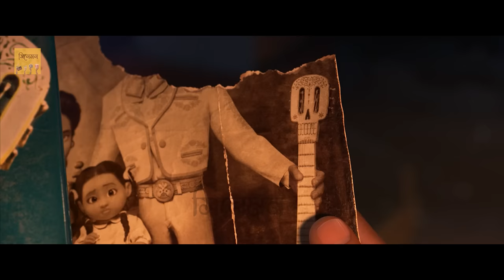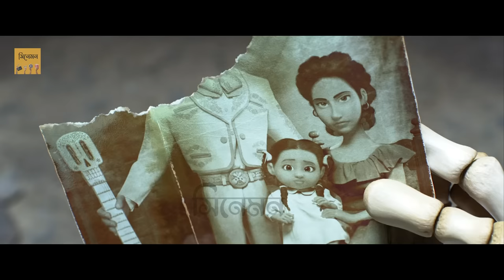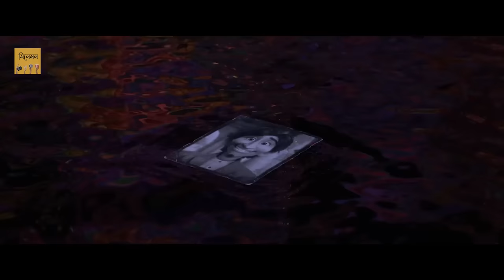😭আত্মাদের দুনিয়া থেকে ফিরে আসার গল্প |Movie Explained in Bangla |Movie review| Cinemon animation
🔴 COCO movie explained in bangla  is an adventure family drama movie where Miguel is a little boy who wants to bea singer but his familly dont. At last he goes away from his home only fo having passion on music. But accidently he goes to the other world . There is no human basically. Will he be able to come back to the earh? WIl he be able to fulfill his dream. Okk , We are gonna explain it in Bangla. Enjoy the best animation movie expalanation in bangla.

ছেলেটির আত্মাদের দুনিয়ায় ভ্রমণ |  Animation Movie Explained in Bangla | Adventure Movie Bangla